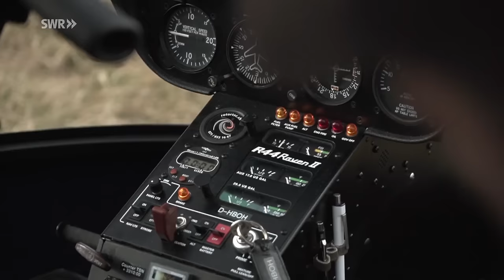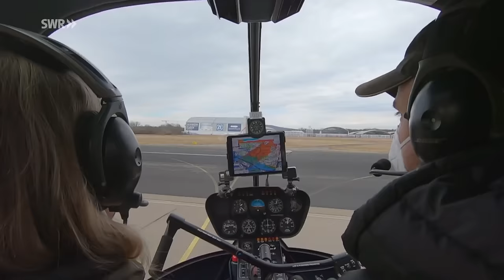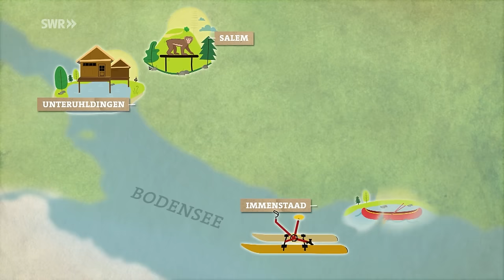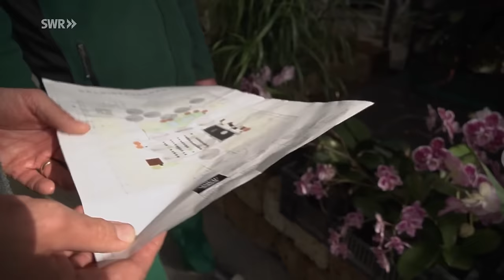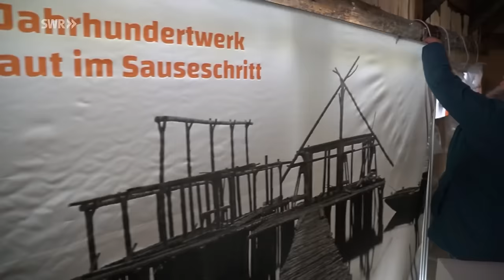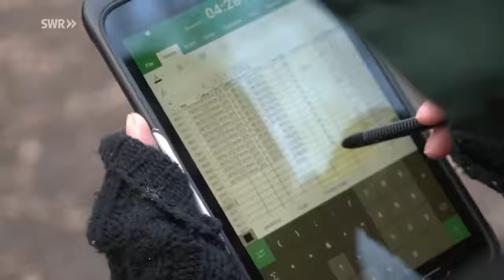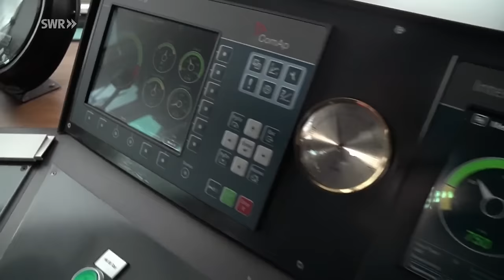Frühling am Bodensee | ARD Reisen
Weiter geht's mit einer Auszeit am Bliesgau im Saarland. Die findet ihr in der ARD Mediathek:

Der Bodensee erwacht aus dem Winterschlaf und läutet den Saisonstart ein. Die Affen vom Affenberg in Salem haben schon Frühlingsgefühle, auf dem Wasser kann man jetzt Fahrrad fahren und die Schiffe stehen hier bald auch wieder unter Strom: einfach eine magische Zeit.

00:00 Intro
00:29 Helikopterflug um den Bodensee
05:05 Blumeninsel Meinau
09:38 Waterbiking über den Bodensee
13:23 Pfahlbauten Unteruhldingen
17:07 Mountainbiking auf dem Gehro-Trail
21:28 Eselwanderung auf dem Höchsten
25:33 Affenberg in Salem
29:49 Gin-Herstellung & Weinberg in Hagnau
34:36 Elektroschifffahrt in Friedrichshafen
40:08 Kajaktour auf dem Bodensee
43:27 Outro

Der Bodensee ist ein beliebtes Urlaubsziel im Sommer. Doch auch zwischen Winterschlaf und Frühlingserwachen ist es dort wunderschön. Eine magische Zeit. Nicht nur für die Einheimischen. Immer mehr Urlauber:innen kommen an den See, um die Ruhe vor dem Sturm zu genießen. Am Affenberg in Salem sind die Vorbereitungen für die ersten Besucher:innen bereits voll im Gange. Knapp 200 Berberaffen leben in dem Waldstück und etwa 50 Storchenpaare, von denen bereits die ersten aus dem Süden zurück sind.

In Immenstaad entdeckt Moderatorin Annette Krause besondere Wasserfahrzeuge: Seit einem Jahr gibt es dort Wasserfahrräder zum Ausleihen – auch geführte Fahrradtouren auf dem Wasser. Noch ist wenig Betrieb auf dem See, die Weiße Flotte liegt noch im Hafen. In der Werfthalle in Friedrichshafen wird das erste Elektroschiff fertiggestellt, das dieses Jahr vom Stapel laufen soll.

"Frühlingserwachen am Bodensee" ist ein Film von Jochen Schmid. Leitung Anne Kreibich.
Dieser Film wurde 2023 im Auftrag des SWR produziert. Alle Aussagen und Fakten entsprechen dem damaligen Stand und wurden seitdem nicht aktualisiert.